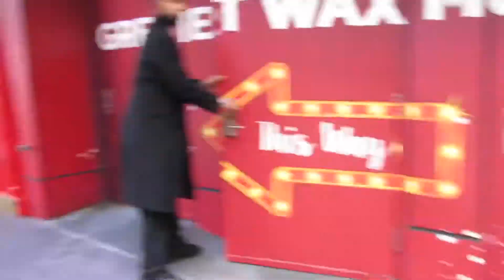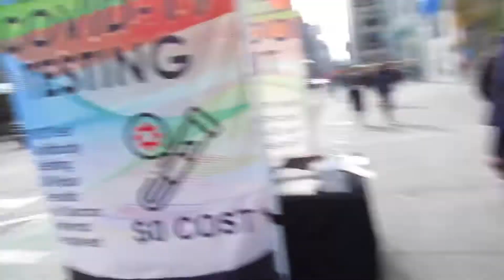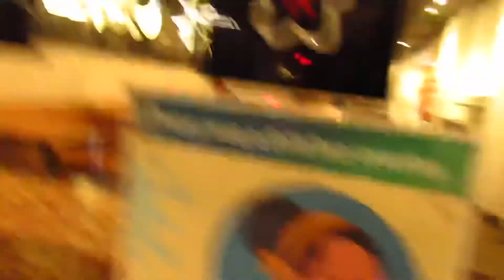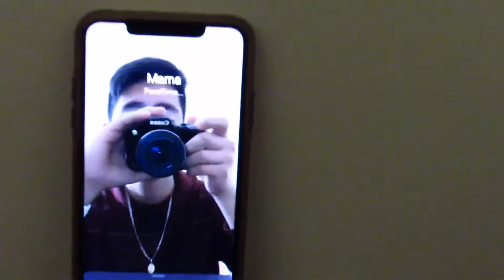Un Día Como Estudiante En Nueva York